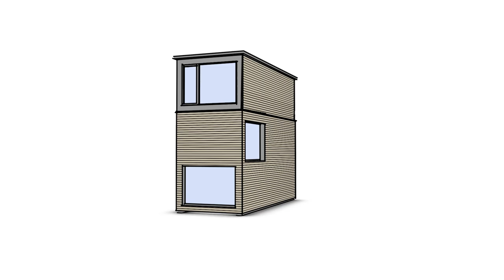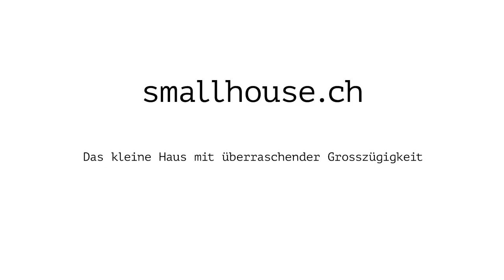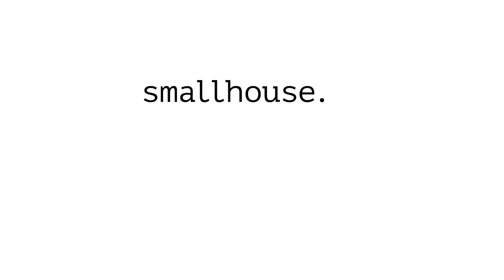smallhouse.ch von Jann Curdin Rechsteiner